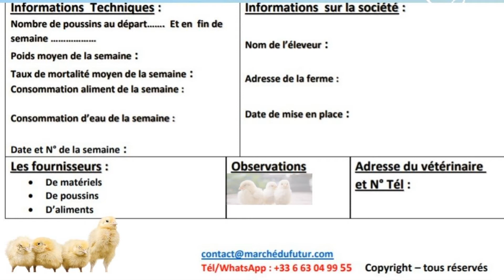Gestion de fiche de suivi (mon modèle de fiche de suivi d'élevage de poulets de chair)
Gestion de fiche de suivi(mon modèle de fiche d'élevage de poulets de chair)
Quelles données à mettre sur la fiche de suivi?
Quels types de fiche de suivi
Mon Plan d'un mémoire technique:
Programme d'accompagnement personnalisé:
apprendre la langue SANGO:
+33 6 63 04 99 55
 Merci

" Il n y a pas de vent favorable pour celui qui ne sait pas où il veut aller"